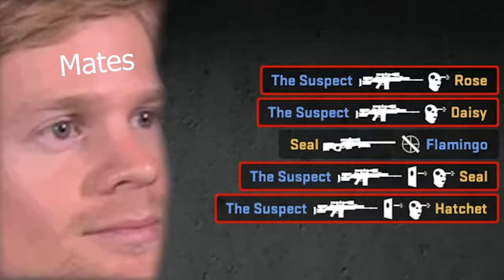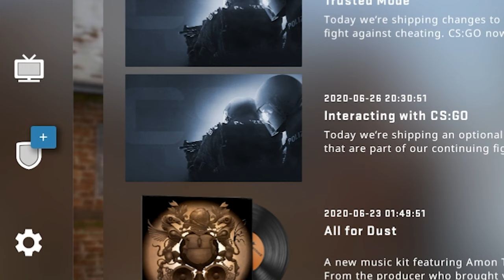CsGo Overwatch Wahnsinn | WARUM HABE ICH NUR SOLCHE FÄLLE?!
Ich wollte für euch mal wieder ein paar Runden CsGo Overwatch aufnehmen und was passiert? Der übliche CsGo Overwatch Wahnsinn! 7 Fälle habe ich euch zusammengeschnibbelt und drei mal dürft ihr raten, wie die so gelaufen sind ;D